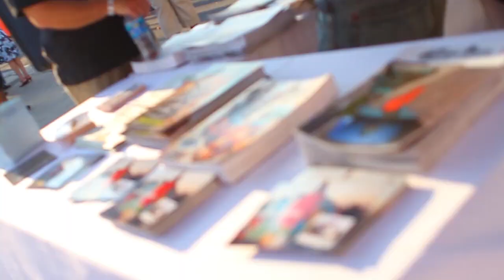New Vintage Jazz & Wine Festival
A preview of the New Vintage Jazz & Wine Festival, coming up August 9, 2014.

Presented by Chris4life Colon Cancer Foundation, Petworth Jazz Project, CapitalBop & ArtWhino.